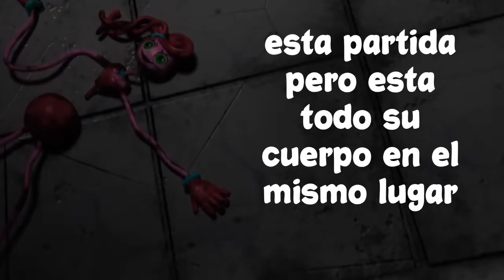El nuevo villano de Poppy Playtime capitulo 3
analisis fast and furius del nuevo teaser de poppy capitulo 3 llegando tarde como siempre

¿Qué piensas acerca de estas historias?. Déjalo en los comentarios

Si llegaste hasta aquí comenta uwu al final de tu comentario.

Y aquí estoy yo, Yiem a tus servicios